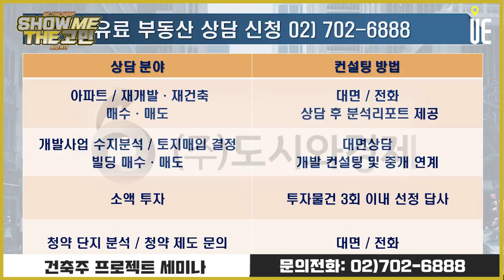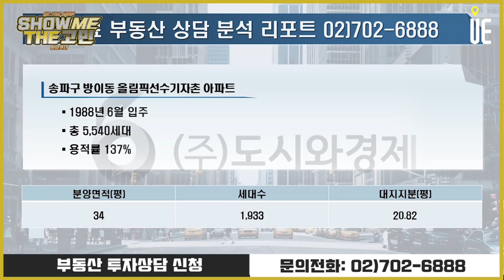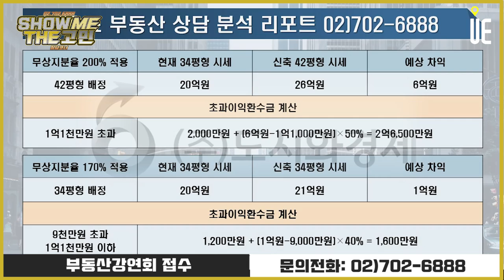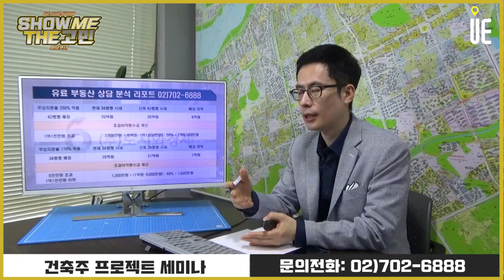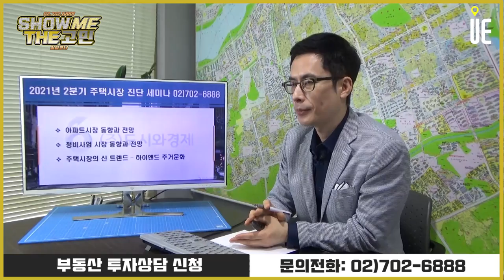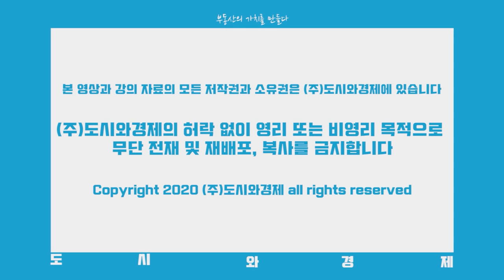올림픽선수기자촌 아파트 34평형 지금 매수해도 될까요? 1차 안전진단 통과 이후 가격이 상승하고 있어서 매수하는 것이 부담스럽기도 합니다[ 주용남의 쇼미더고민]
[도시와경제]

올림픽선수기자촌 아파트 34평형 지금 매수해도
될까요?
1차 안전진단 통과 이후 가격이 상승하고 있어서
매수하는 것이 부담스럽기도 합니다.

송파구 방이동 올림픽선수기자촌 아파트

1988년 6월 입주
총 5,540세대
용적률 137%

2021년 2분기 주택시장 진단 세미나

아파트시장 동향과 전망
정비사업 시장 동향과 전망
주택시장의 신 트렌드 - 하이엔드 주거상품

■ 분양올림픽 ■
■ 쇼미더고민 ■
▶【토 일 오후 5시】
■ 어반스토리 ■
▶【특집편성】
■ 도시와경제 브이로그 ■
▶【대중없음】